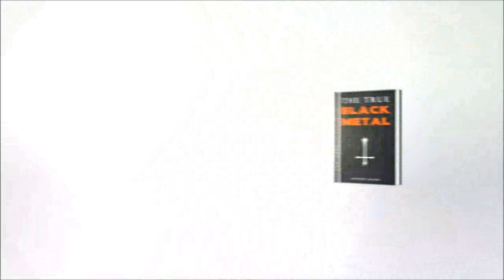The Most Anti Satanic Song Ever - Christian Black Metal Anthem (UnBlack)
- UnBlack metal For God !! SHIT ON SATAN !! True Christian Anti Satanic Song Balck metal !!